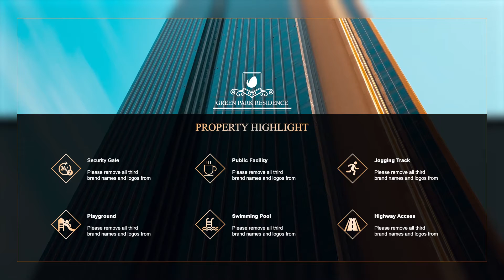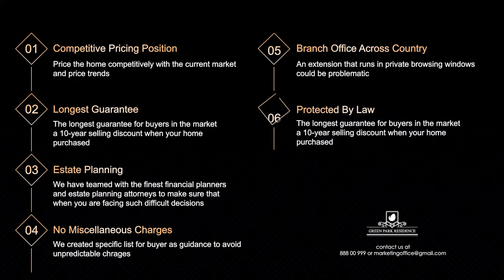Luxury Real Estate Presentation | Adobe Premiere Pro Template